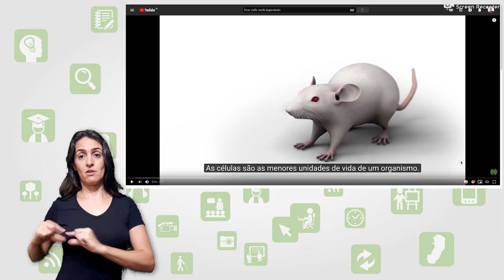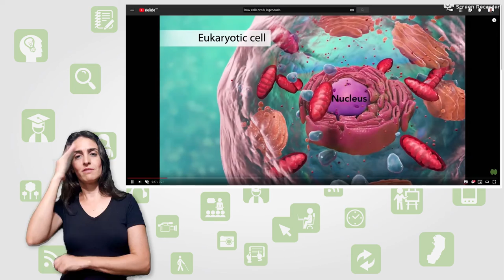Tutorial - Youtube Legendas em Português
Curso: TecDig
Disciplina: --
Professor: --
Semana: --
Link para o vídeo original: --